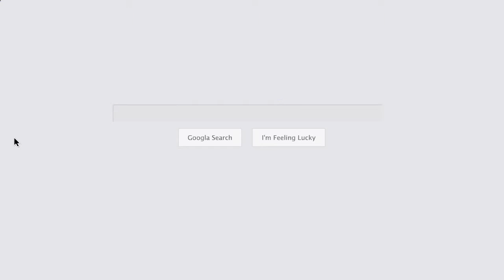Best Acupuncture Torrance Services - Best Natural Therapy Clinic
Best acupuncture Torrance talk with your friends about anyone
they've used for chiropractic care. Sometimes it's those close to you that know the best people to call. If you've got friends who
swear by a certain doctors, then it may save you a ton of time in
searching for the best acupunture Torrance services.

Best acupuncture Torrance services help a lot of people who wish
to learn about natural cures and chiropractic care, but they don't
know where to turn. If you're in some pain, or you just want some
help finding a chiropractor for someone else, this is where you
should be. Take the following tips into consideration when you get
started.

Chiropractor South Bay
Torrance Chiropractor
Acupuncture Torrance
Back Pain Torrance
Torrance Physical Therapy